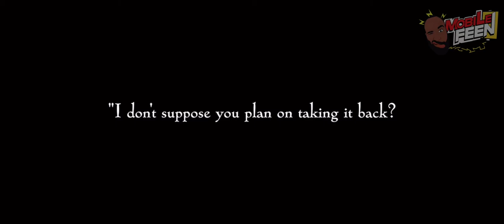Touhou LostWorld: Story Trailer | COMING SOON* (Android/IOS)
Previously released in Japanese and Traditional Chinese. Touhou's RPG for smartphone, Touhou LostWord recently confirmed that its English version will be released on May 11 globally.

◇◆◇About Touhou LostWord◇◆◇
Words are going missing, but nobody knows why... The Lost Word Incident has taken over Gensokyo. Explore Gensokyo to resolve the incident with Reimu, Marisa, and the huge cast from Touhou Project!

Taking place in Gensokyo, Touhou LostWord is a derivative work based on Touhou Project by Team Shanghai Alice.

◇◆◇Characters◇◆◇
Reimu Hakurei:
Also known as Hakurei Shrine Maiden, Eternal Shrine Maiden, Wonderful Shrine Maiden of Paradise.
She is a human who lives at Hakurei Shrine.

Marisa Kirisame:
Also known as Western Magician of the East, Strange Magician, Ordinary Black Magician.
She is a human who lives in the Forest of Magic.

Meet the various characters from the Touhou universe, including Yukari Yakumo, Youmu Konpaku, Alice Margatroid, Reisen Udongein Inaba, Remilia Scarlet, Patchouli Knowledge, Sakuya Izayoi, and many more!

◇◆◇Game System◇◆◇
Use your characters' Spell Cards to fight in exciting battles of bullets!
You can power up your favorite characters and create a party of up to 6.
Choose between 3 voices for every character and dress them up in a variety of different costumes!

◇◆◇Participating Artists◇◆◇
Akitsu Mikami, Arata Toshihira, Capura.L, Eretto, Fruit Punch, Girotin, Hagiwara Rin, Hinayuki Usa, Hiura R, Mikeou, Minamura Haruki, Morinohon, Mottun*, Natsume Eri , Ragho no Erika, Rui Tomono, Sakura Hiyori, Sakuragi Ren, Sakurazawa Idumi, Shinia, Socha, Takehana Note, Tanaka Shoutarou, Tomioka Jiro, Umeckiti, Yamadori Ofuu, Yano Mitsuki, Yumeno Rote, Yuuki Keisuke, and more!

◇◆◇Participating Musicians◇◆◇
AramiTama, Butaotome, Cajiva's Gadget Shop, flap+frog, Foxtail-Grass Studio, Hachimitsu-Lemon, COOL&CREATE, Melodic Taste, O-LIFE.JP Tokyo Active NEETS/Kokyo Active NEETs, and more!